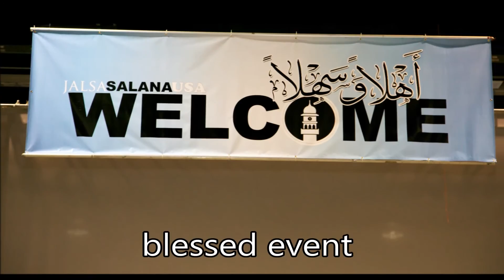Jalsa Salana USA 2015 Promo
67TH JALSA SALANA USA 2015
August 14th - 16th
Pennsylvania Farm Show Complex
2300 N Cameron St, Harrisburg, PA 17110